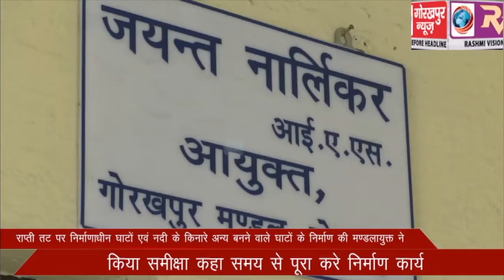राप्ती तट पर निर्माणाधीन घाटों एवं नदी के किनारे अन्य बनने वाले घाटों के निर्माण की मण्डलायुक्त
राप्ती तट पर निर्माणाधीन घाटों एवं नदी के किनारे अन्य बनने वाले घाटों के निर्माण की मण्डलायुक्त ने किया समीक्षा कहा समय से पूरा करे निर्माण कार्य